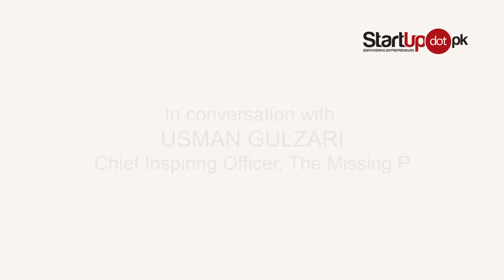StartUpdotpk Talk Series| Usman Gulzari| Challenges of acquiring seed money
StartUpdotpk Talk Series is a podcast of the inspiring talks by experts from the world of entrepreneurship. We present you the opportunity to Learn, Unlearn and Relearn The Rules To Build A Successful Startup In Pakistani Entrepreneurial Ecosystem.

We had the opportunity to have conversation with Usman Gulzari (Chief Inspiring Officer , The Missing P) who talked about the challenges of acquiring seed money